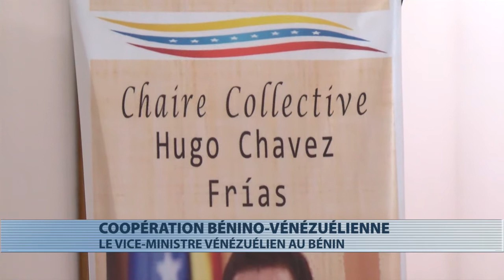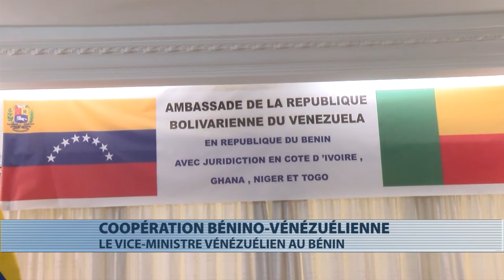Coopération : le ministre des affaires étrangères du Venezuela en séjour au Bénin